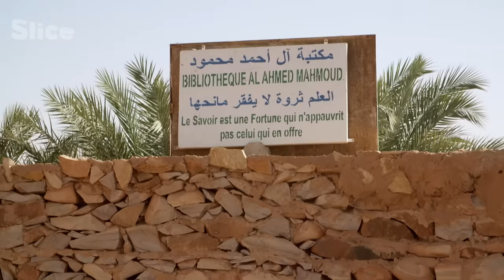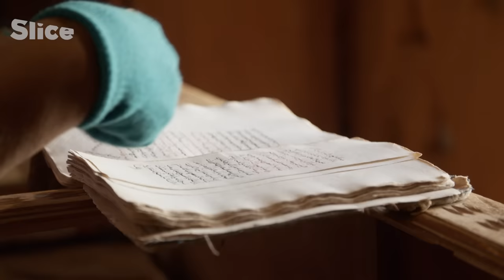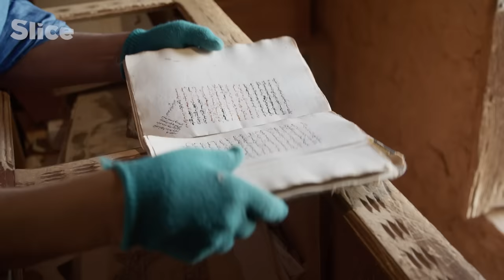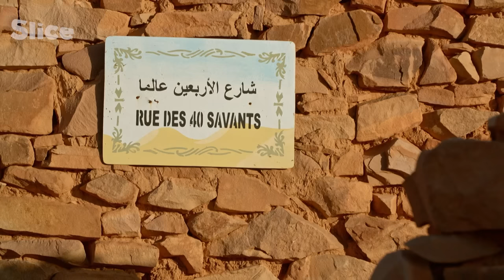Between the Atlantic and Sahara: Nomads of Mauritania | SLICE | FULL DOCUMENTARY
Wedged between the vast wildernesses of the Atlantic and the Sahara, Mauritania was born of sand and wind. In order to survive there, people became nomads. It's a tough way of life which has forged the identity of a nation.

This sandy universe with its windswept mud flats is home to the Imraguen people. This strange society, geographically and culturally cut off from the rest of Mauritania, is based entirely around the sea. The Imraguen people have become hardened sand sailors and understand the caprices of the Atlantic better than anyone.

Documentary: Today in Africa - Mauritania
Directed by: Julien Naar
Production: Bo Travail ! and  Voyage